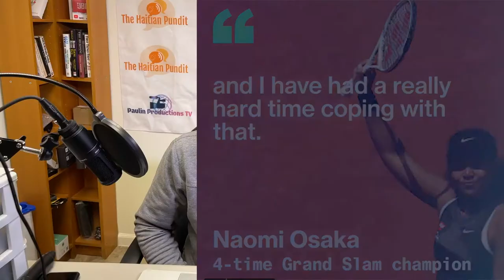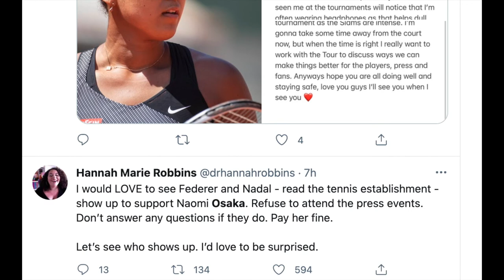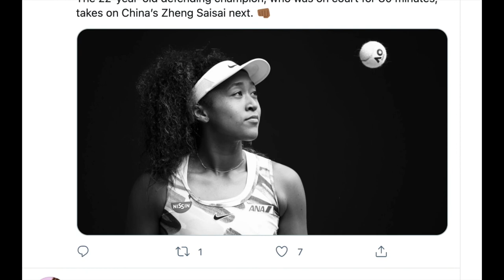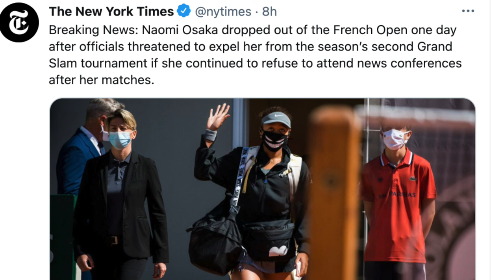Kudos to Naomi Osaka for taking a stand - Haitians in Haiti Jwèt pou nou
Naomi te sèmante, li p'ap parèt figi l, devan laprès ane sa.
Apre premye viktwa li, nan Roland Garros...Li pa pete, bay laprès nan peyi Lafrans santi.
Yo flanke manmzèl yon amand 15000$. Yo fè l konnen, s'il rekòmanse ak radiyès pèmèt sa, y'ap flanke l deyò nan tounwa.
Yo genlè bliye si Naomi gen san Dessalines k'ap koule nan venn li...lolll
Gilberto Celestini